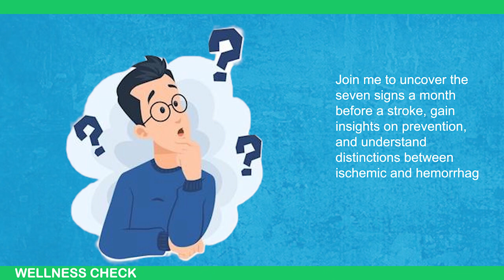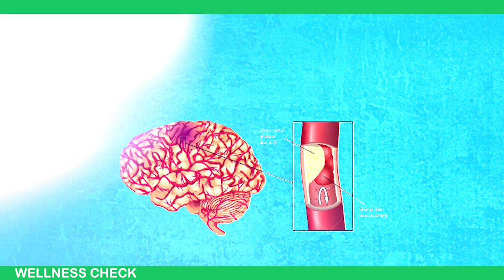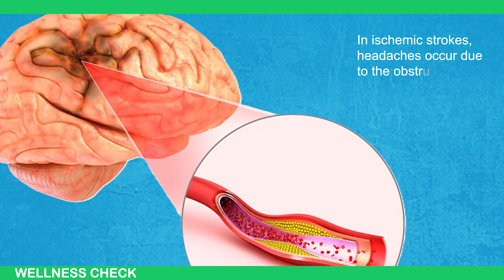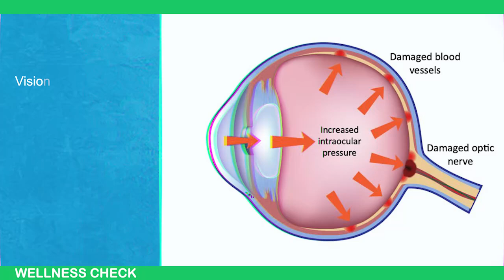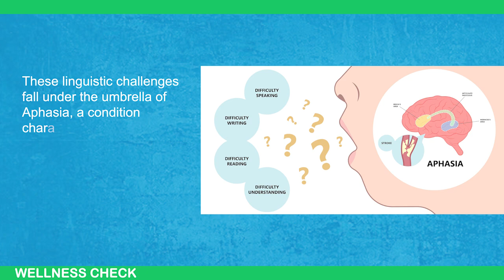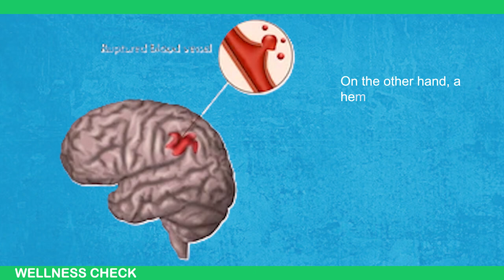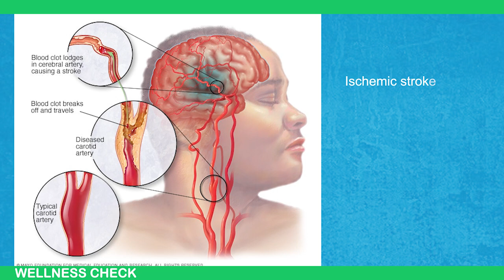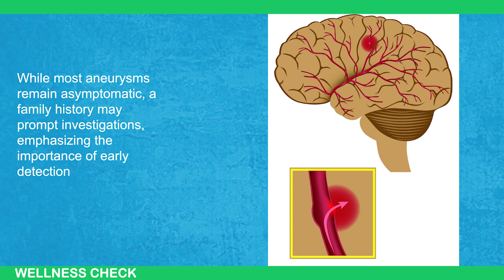Studies Reveal What to Expect 1 Month Before a Stroke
Recognizing the early signs of a stroke can be life-saving. In this video, we cover 7 critical symptoms that may appear up to a month before a stroke occurs. Knowing these warning signs can help you take timely action and possibly prevent a major health crisis. Stay informed, stay safe!